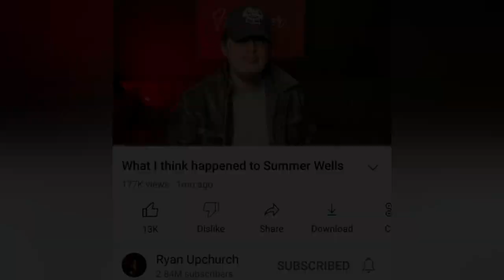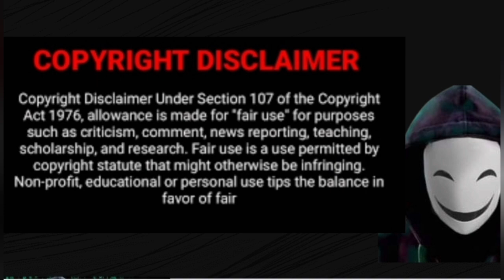🤬CANDUS at @UpchurchOfficial CONCERT? Surely NOT!🤬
Allegedly, Candus is enjoying another weekend away...partying instead of trying to find her missing daughter! 🤬🤬🤬